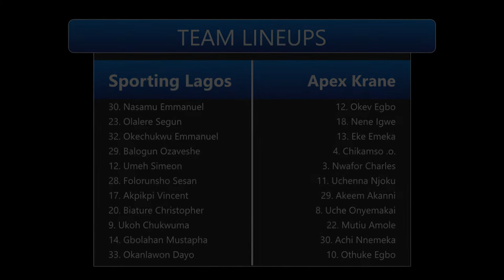Highlights | Sporting Lagos FC 1 - 1 Apex Krane FC | Nigerian National League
See all the match highlights from the Sporting Lagos FC v Apex Krane FC game! Played on June 12th at Teslim Balogun Stadium, Surulere.